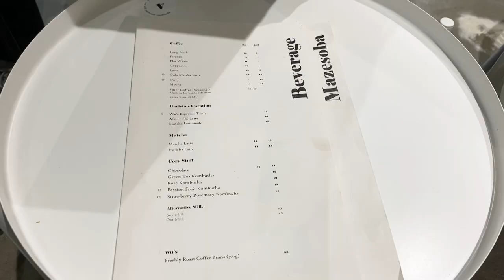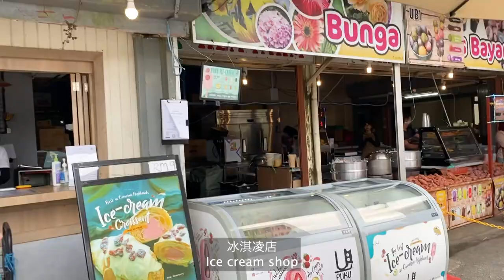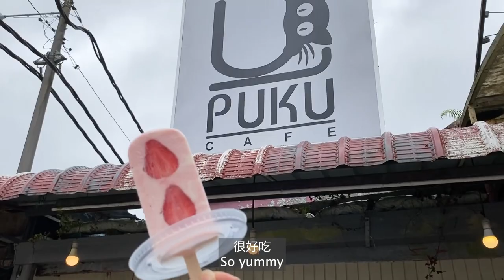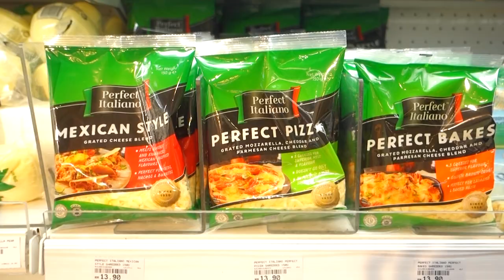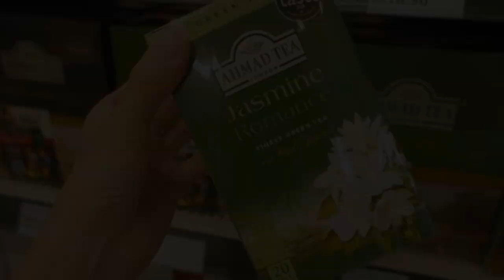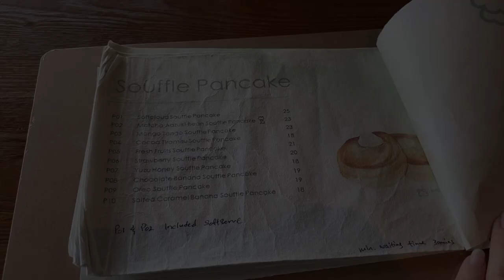Vlog: Strawberry farm 🍓 | Cheese wrap 🧀 | Soufflé 🥞 | Travelling ⛰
Turn on CC for more subtitles
It is always fun to explore new places, trying new recipe and eating good food and visiting nice cafe. I wish you can spend time doing things that make you happy too. Hope you enjoy watching this video. Thank you for dropping by. =)